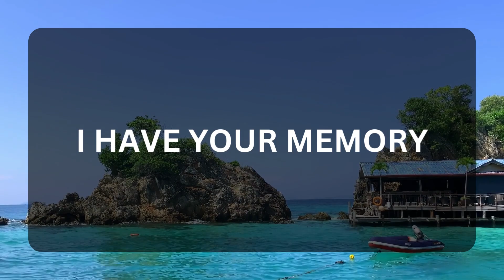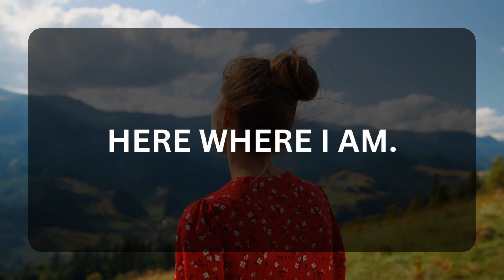💖 DM to DF 💌💕 " Have Your Name Written In My Soul " 😍💞🥰 Very Specific Message 💌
Related Queries-
dm to df message
divine masculine
twinflames
dm to df
dm df
dm
dm tarot
twin flame
twin flames
divine masculine message to divine feminine